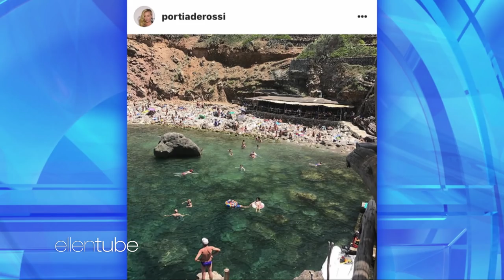Ellen’s Summer Vacation Included House Renovations and… a Nude Beach?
For Ellen’s first monologue of Season 15, she shared some highlights from her summer vacation, including a trip to Spain with her wife Portia de Rossi that included… a nude beach?